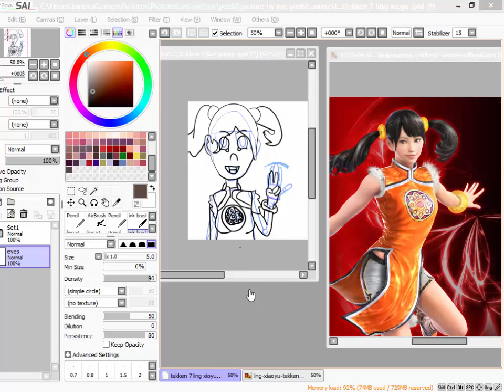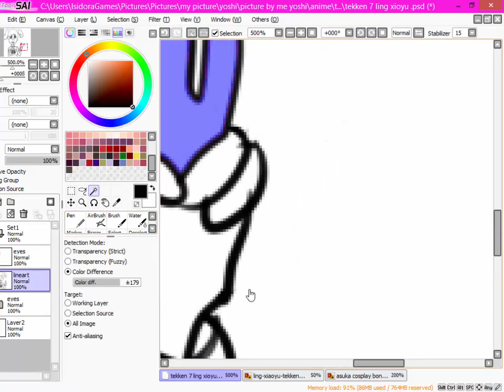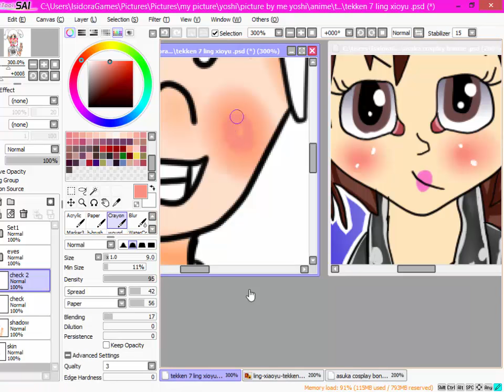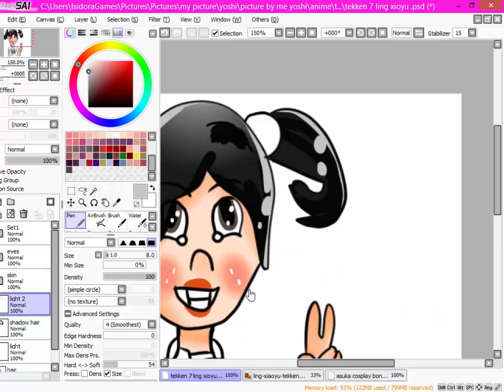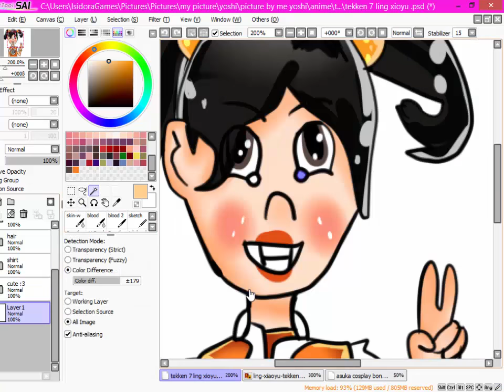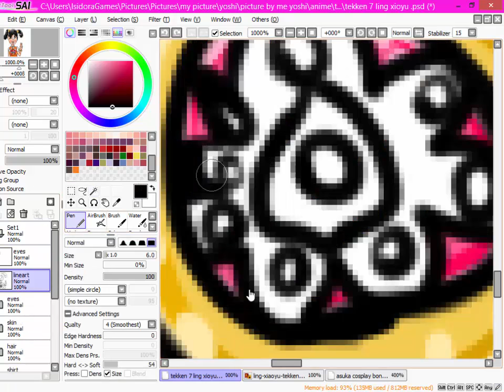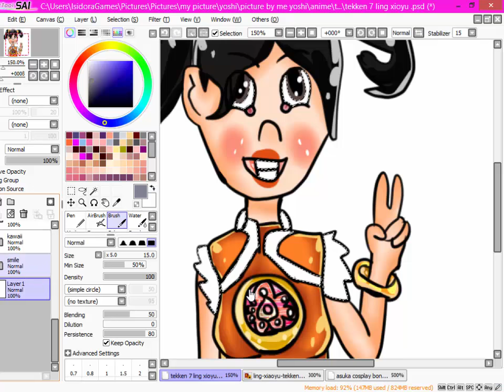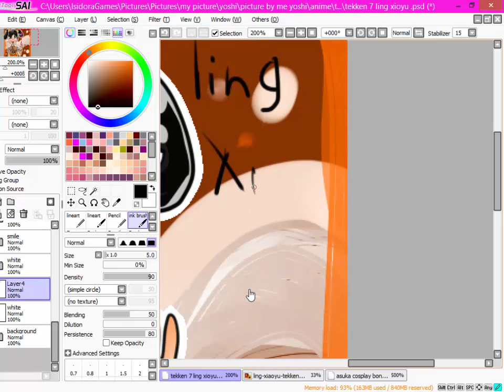tekken 7 ling xiaoyu speedpaint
my favorite game figther it tekken :D when it was  child i play tekken 5 in 2005
song used tekken tag tournament  xiaoyu theme
tekken 2 acient temple kunimitsu theme
tekken 1 soundtrack  select character theme
tekken 3 arcade  ling xiaoyu theme
tekken 2  aracde ost ending bgm
tekken 3 ling xiaoyu theme
tekken tag tournament 2 ost gallely parallax
guys help i need to silver button
 (*≧▽≦)☆who me~❀
Like video like this
Do not forget to press Share!

DrawingProgram
☆Paint Tool SAI [Full+Version]

Use drawing: GeniusEasyPeni405X [Tablet]